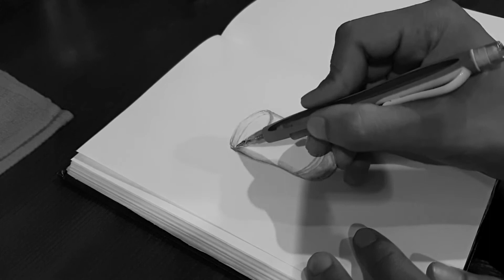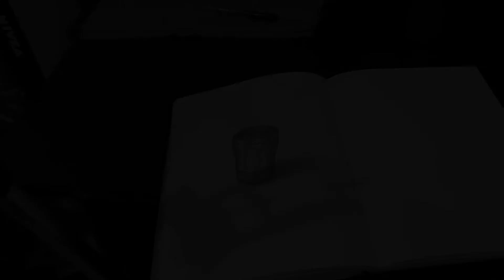Pressure Control on pencil sketching.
In this video I'm gonna teach you. How to do shading by through pressure control. and I'm only using a single Hb Mechanical pencil and a eraser but by through pressure control i show the different darkness on different areas.
DO SHARE YOUR FEEDBACK AND OBSERVE IT PROPERLY.